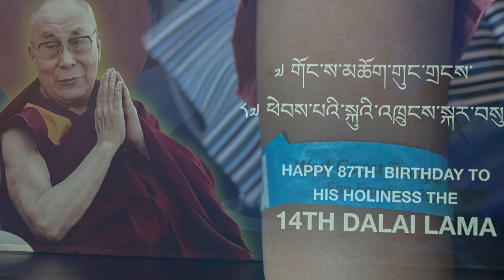Happy 87th Birthday Celebration of H.H. The 14th Dalai Lama/San Francisco, CA. Day-3